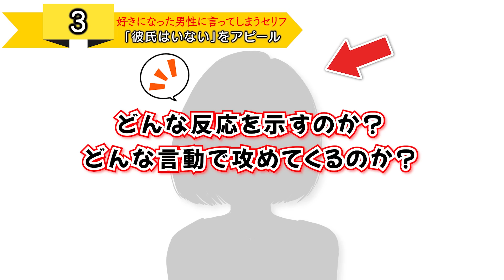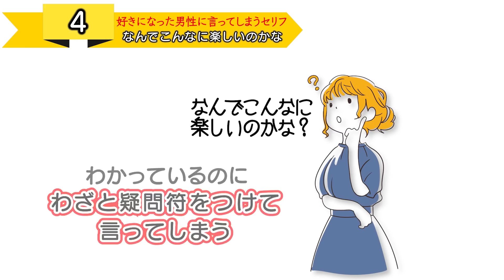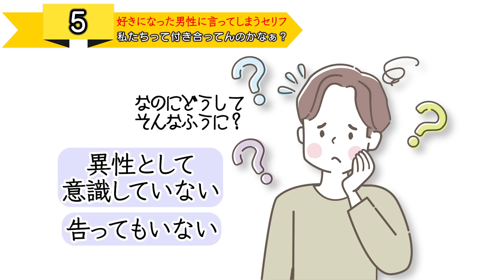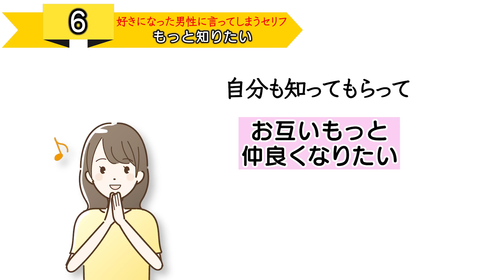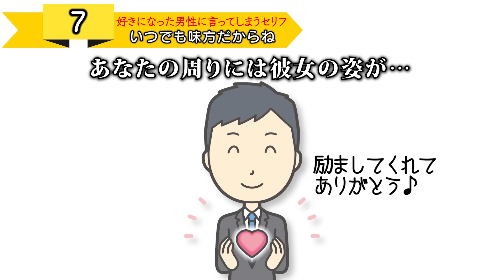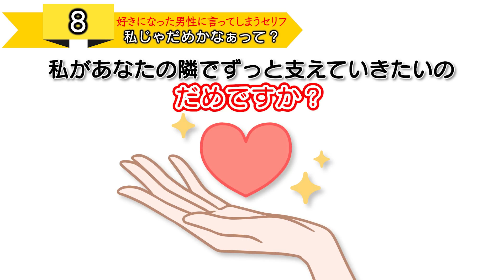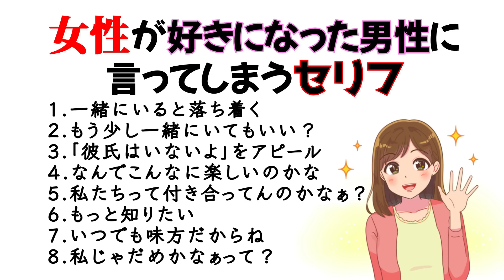女性が好きになった男性には必ず言ってしまうセリフ８選！好きになったら絶対言います【ゆるーりチャンネル】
女性が好きな人に自分の気持ちをさりげなく言ってしまっていることにあなたは気がついていますか？
「えっ？彼女なんか言ってた？わかんないなぁ〜」っていう男性は女性との会話の中で出てくるキーワードをもっと意識するべきです。

女性は好きな気持ちをはっきり言えずにいますが、さりげないアプローチを、目立たないかもしれないけど、彼女なりにずっとしてくれているんです。

そんな心の中からふっと漏れてくる声をあなたがしっかりと受け止めてあげれば、これからの二人の関係が親密になってくるかもしれないですね。
女性があなたを好きになってしまったら必ず、何回かは気になるセリフを言ってくれています。